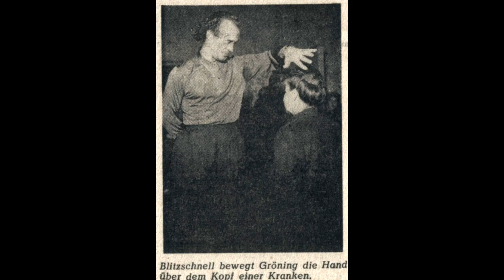BG Vortrag 27.10.1957 -Teil 10 -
TEIL10  - ist der Schlussteil dieses Vortrags. Bruno Gröning ermahnt hierin noch einmal die Freunde, nichts Böses mehr aufzunehmen und die große Umkehr zu vollziehen.

"Und glauben Sie, wie Sie zum Teil oder schon ganz das Heil erfahren haben. Es liegt alles in Ihrer Hand. Sie können alles haben. Sie können es auch loswerden. Los werden Sie alles Gute, so Sie nur einen einzig bösen Gedanken aufnehmen. Dann haben Sie keine Verbindung mehr. Dann geben Sie all das Gute, Göttliche wieder verloren. Dann schwindet das aus dem Körper, denn da bleibt es dann nicht. Denn Sie bestimmen ja über Ihren Körper. Sie nehmen in diesem Moment das Böse auf..."

PART 10 - is the final part of this lecture. Bruno Gröning once again admonishes the friends not to absorb any more evil and to carry out the great reversal.

"And believe how you have already experienced salvation in part or in full. Everything is in your hands. You can have everything. You can also get rid of it. You will get rid of all the good things if you take in just one bad thought. Then you no longer have any connection. Then you lose all the good, divine again. Then it disappears from the body, because it doesn't stay there. Because you determine your body. You absorb the evil at this moment.. ."

ЧАСТЬ 10 - заключительная часть этой лекции. Бруно Грёнинг еще раз увещевает друзей не поглощать больше зла и совершить великое обращение.

"И поверь, как ты уже испытал спасение частично или полностью. Все в твоих руках. Ты можешь иметь все. Ты также можешь избавиться от этого. Ты избавишься от всего хорошего, если возьмешь в себя только одно плохое мысль. Тогда у вас больше нет никакой связи. Тогда вы снова теряете все доброе, божественное. Потом оно исчезает из тела, потому что оно там не остается. Потому что вы определяете свое тело. Вы вбираете зло в этот момент.. ."